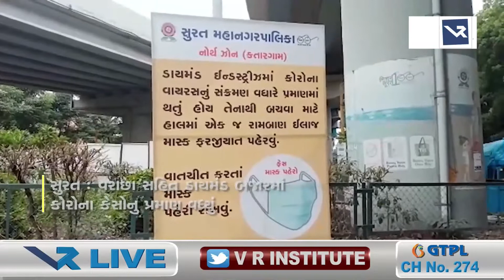News | ડાયમંડ બજારમાં કોરોના કેસોનુ પ્રમાણ વધ્યું | VR LIVE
Reporting by સુનિલ કુંભાણી

Voice Over - Mittal |  Copy Editor - નિર્મલ

Edited By - Zennat |  Uploaded By - Varun